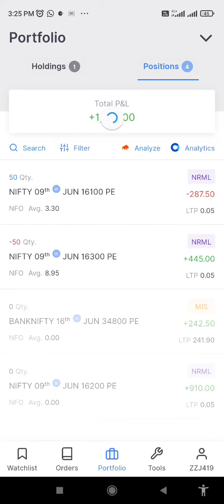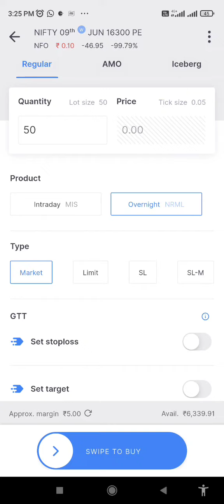1.3k profit Bank nifty options selling with hedging| Hedging strategy| Easy profit making tool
nifty 50
Hedging strategy shorts
options selling with hedging
options hedging in nifty
options hedging in bank Nifty
Easy profit making tool
Easy ways of making money in Share market
how to get profit by hedging options